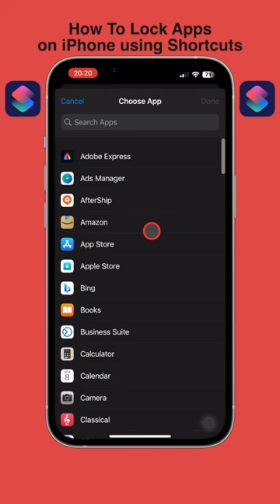How To Lock Apps on iPhone! (iOS 16.4 & Later)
Level up your iPhone security! 🚀🔐 Discover the secrets to locking multiple apps seamlessly on your iPhone (iOS 16.4 & Above). Enhance your privacy with just a few taps! 📱🔒